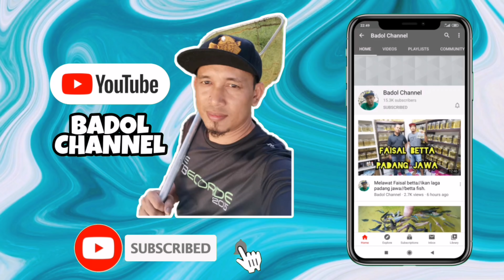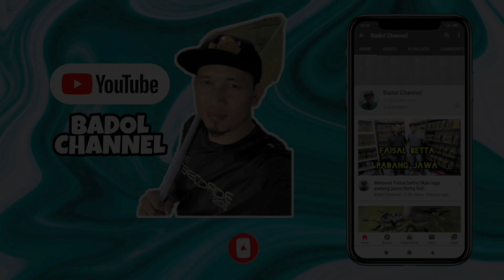Melawat Farm Abang Mat Betta//Mini Farm Temerloh//Ikan Laga Padu. Line Avatar.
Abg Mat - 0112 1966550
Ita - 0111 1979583